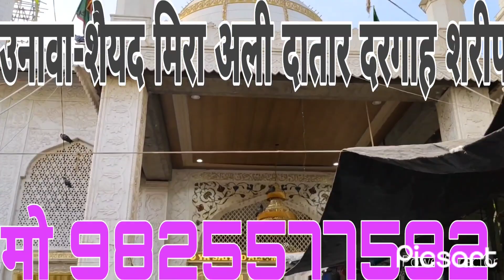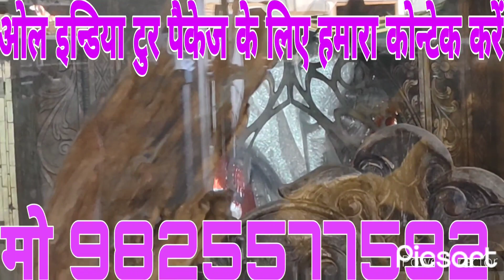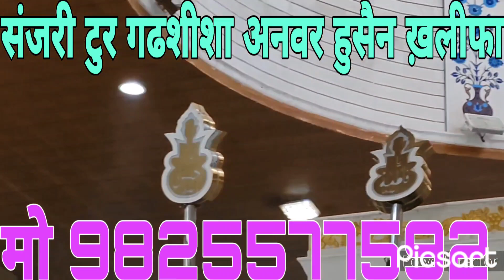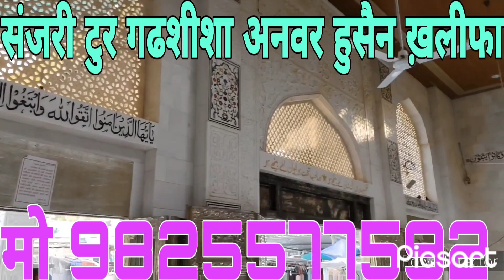जिन भुत प्रेत मेली विधा यहां खत्म होती है कोमी एकता के प्रतिक शैयद मिरा अली दातार